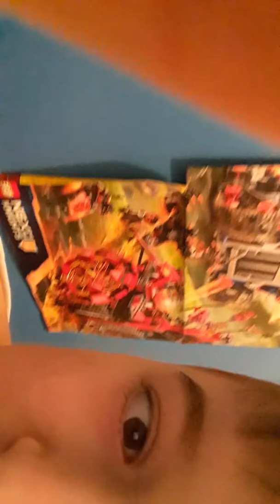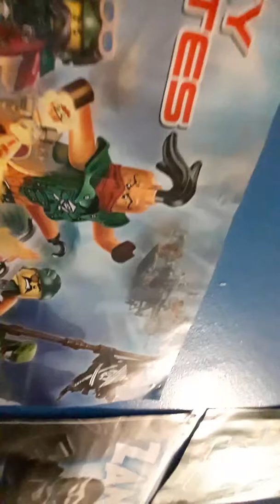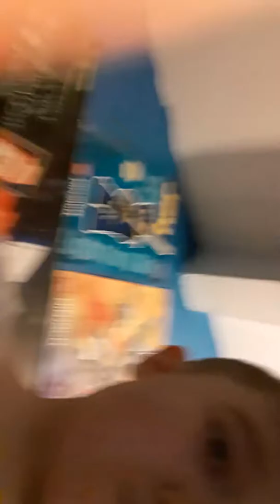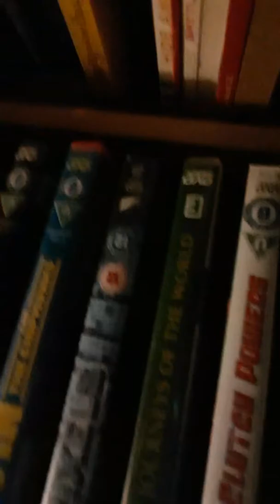Tour of my room